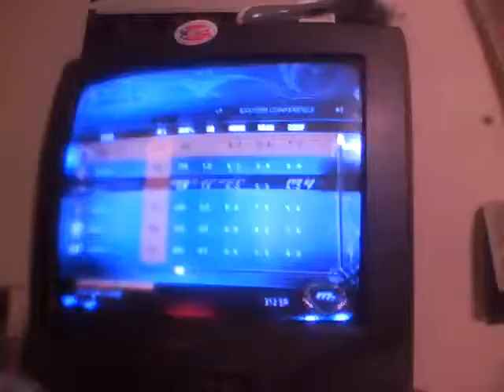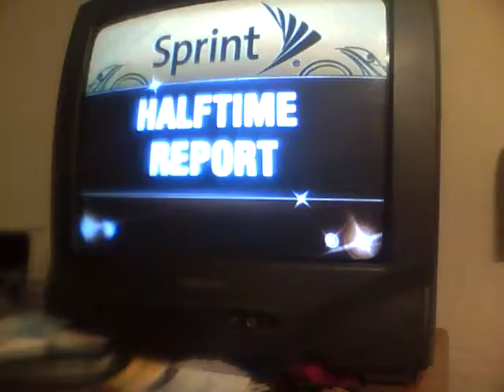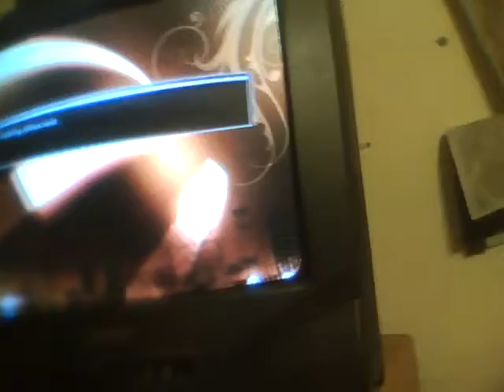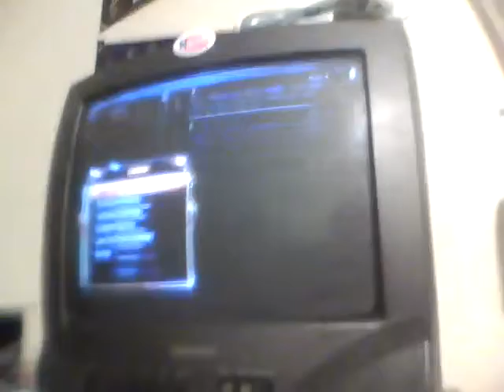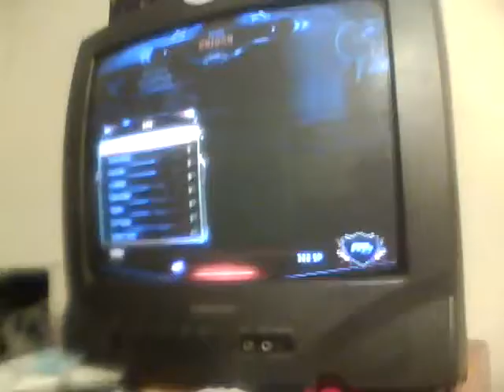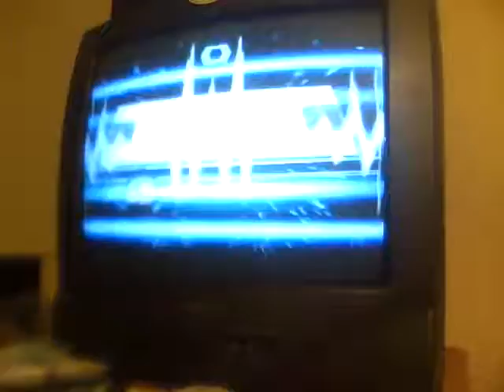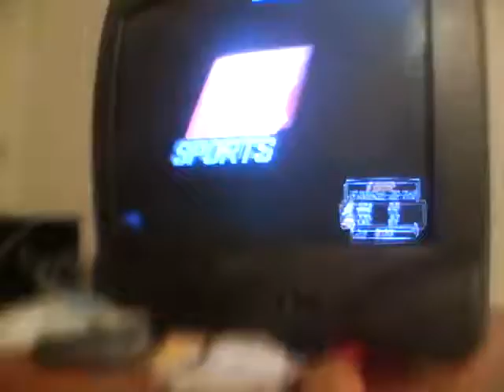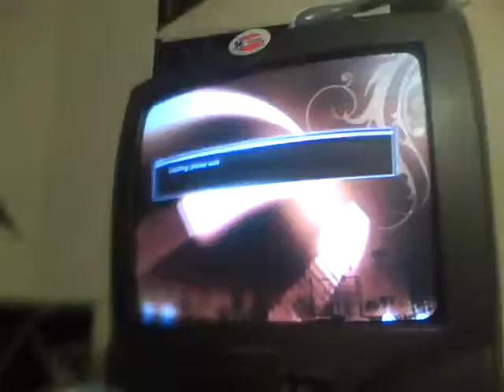Eddie Griner My Career Ep 14 NBA 2K13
Eddie faces his toughest challenge @ Oklahoma City and gets a less tougher oppionont vs Utah